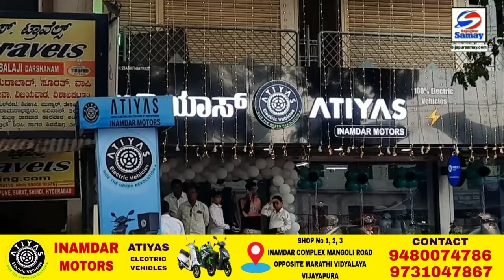RAJYA ME PETROL AUR DIESEL KE BADE DAAMO KE KHILAF BIJAPUR ME BJP KAREGI VIRODH PRADARSHAN